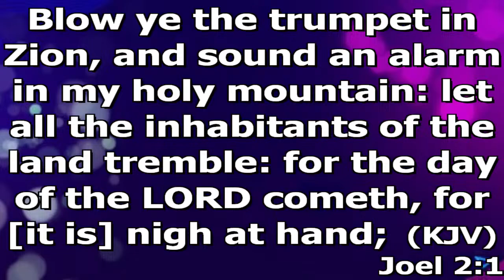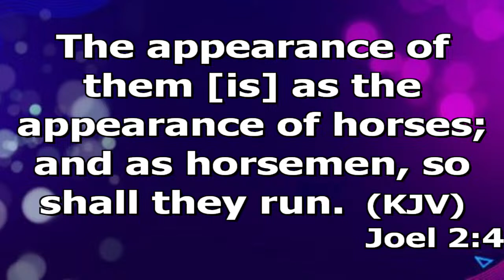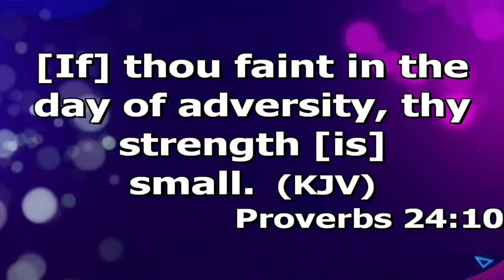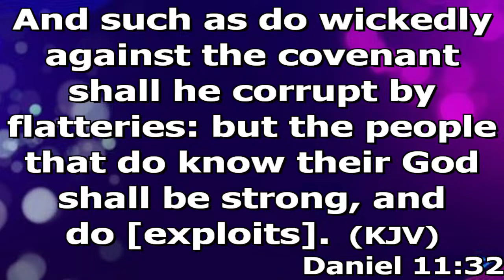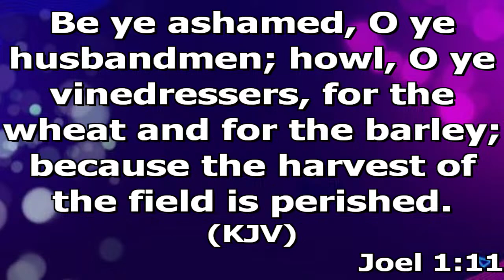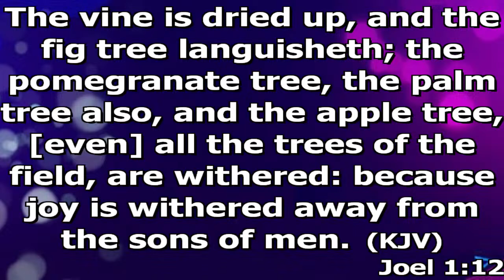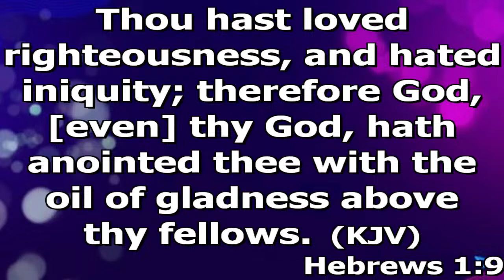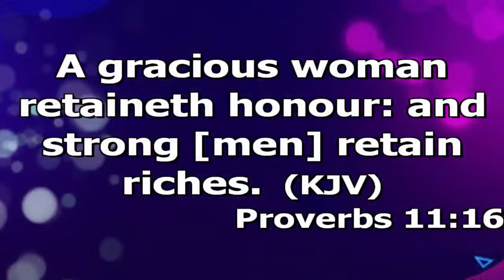ATMOSPHERE OF GLORY AND MIRACLES SERVICE || GEM CHAPEL, DOME (PLACE OF GLORY) || 14-04-2024